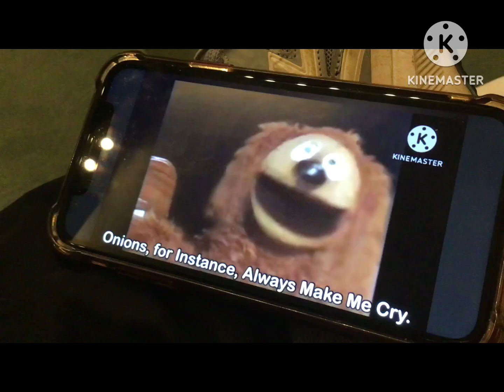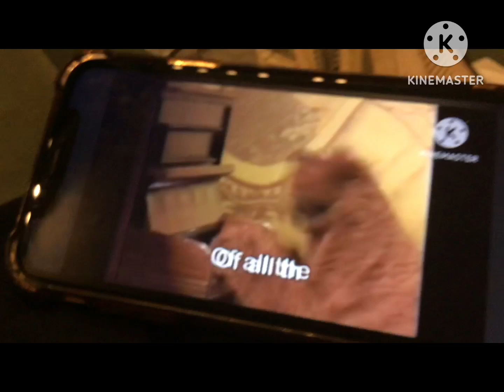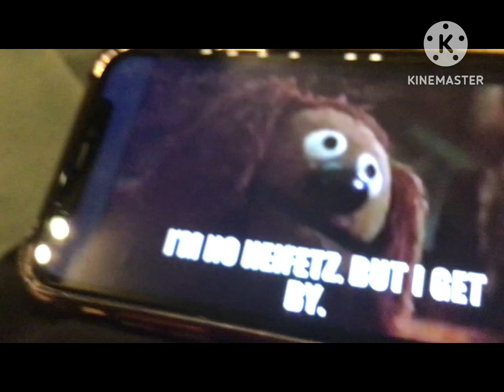Mr. Noisy and Rowlf the Dog I Never Harmed An Onion Silence Poem I’m No Heifetz but I Get By Meme